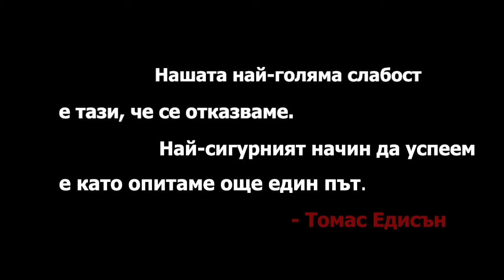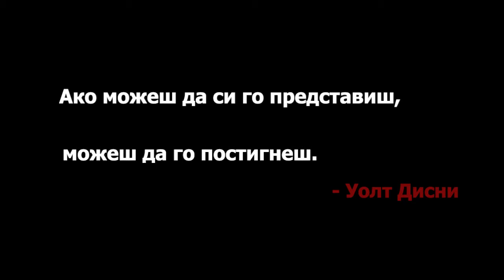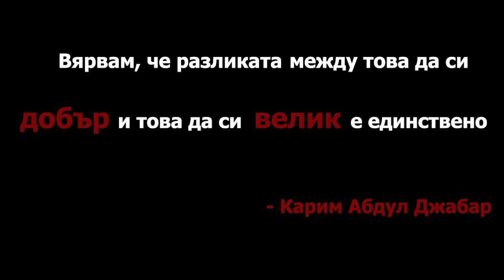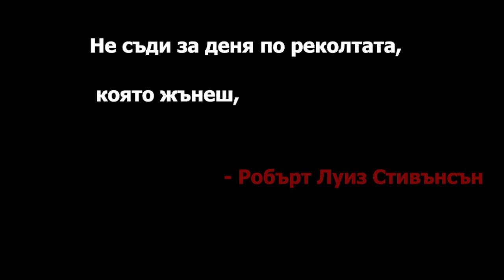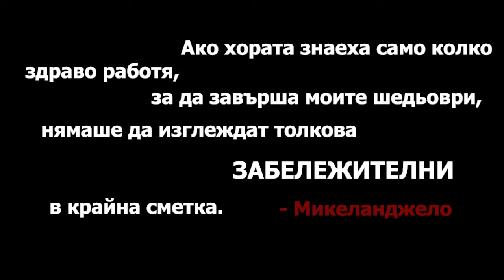Фитнес мотивация - Готов ли си за успех?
"Ние сме това, в което вярваме. Беден е не този, който е без мнение, а този, който е без мечти." - Анонимен.